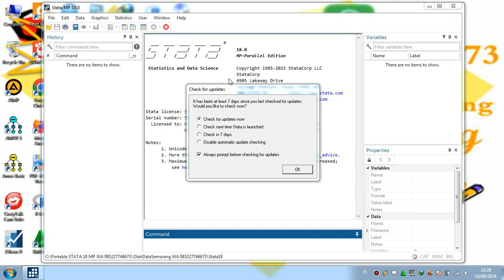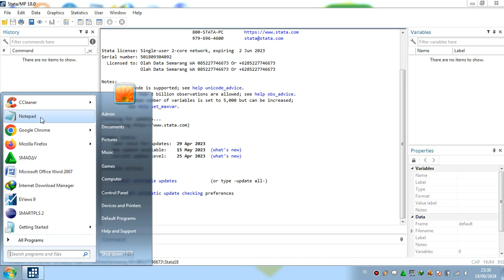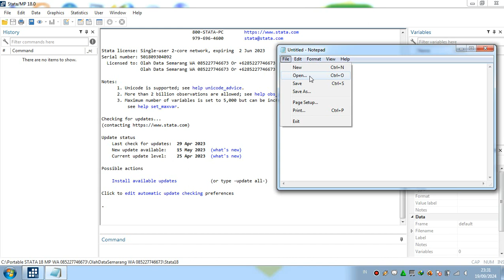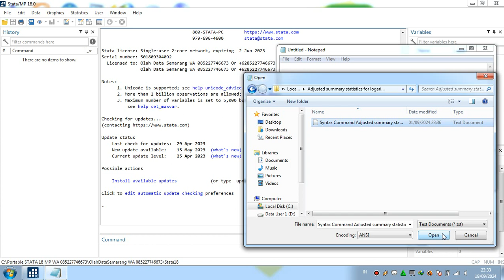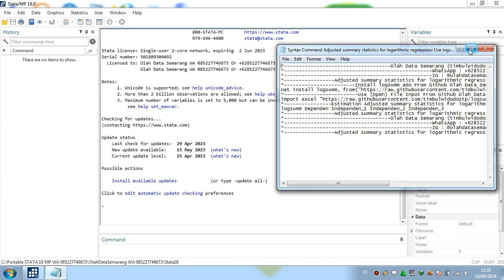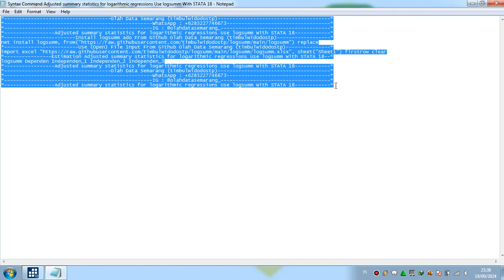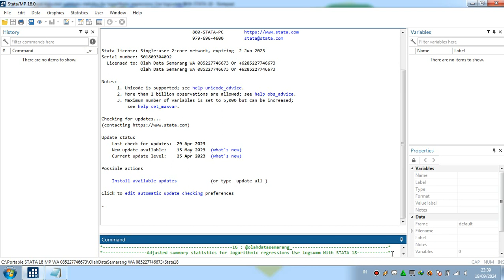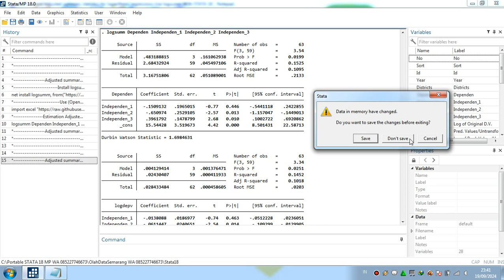Adjusted summary statistics for logarithmic regressions Use logsumm With STATA 18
Adjusted summary statistics for logarithmic regressions With STATA 18
logsumm With STATA 18